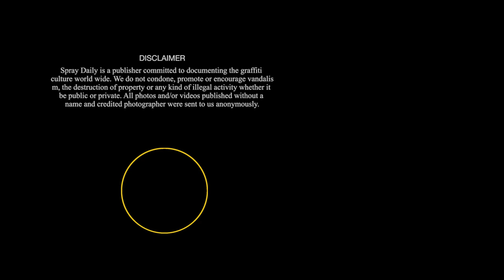Fisheye Storys VOL. 1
Cuts by KurtVomHinterhof

Postcard sent in from KurtVomHinterhof, watch a mix of great cuts from Berlin, Germany.